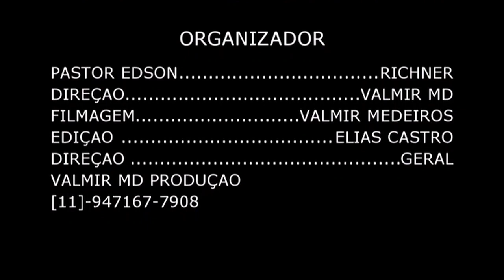CANTOR ARIEL DE JESUS MEGA VIGÍLIA BUSCADORES DE DEUS